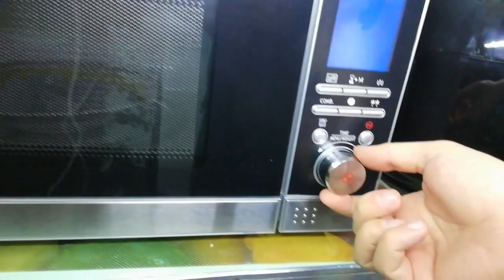قلاية بدون زيت او دهن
اهلا وسهلا بيكم متابعينا ابلاش للتسوق الالكتروني
نقدم لكم مجموعة من الاجهزة الالمانية للحجز ارسال رقم الهاتف والعنوان للصفحة او الاتصال على الرقم 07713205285 متواجدون فايبر ايضا
1- قلاية هوائية بدون زيت او دهن  المانية المنشا حجم ثنين ونص لتر لعمل الفنكر الدجاج .. الخ
2- قلاية هوائية حجم  5 لتر السعر 75 الف المانيه المنشا
3- مايكرويف الماني المنشا ماركة سلفر كرست الالمانية السعر 90 الف بي نظامين يشوي ويحمي